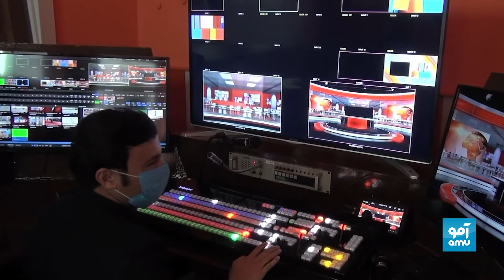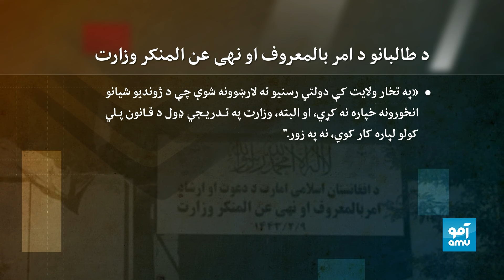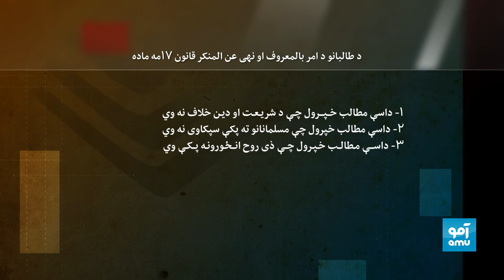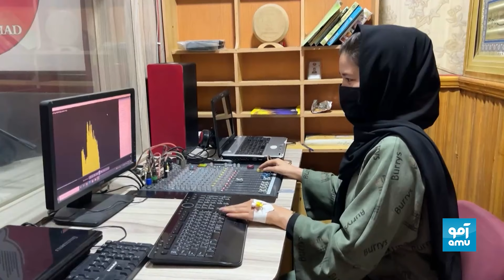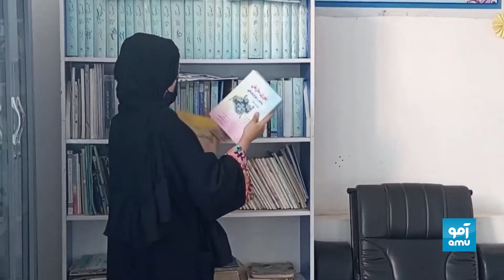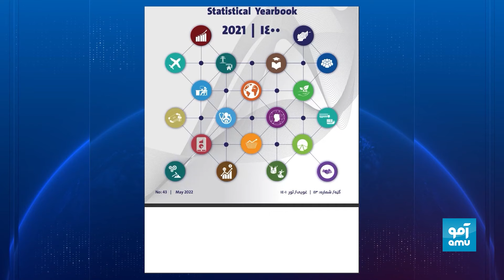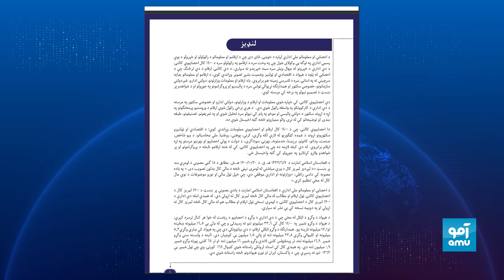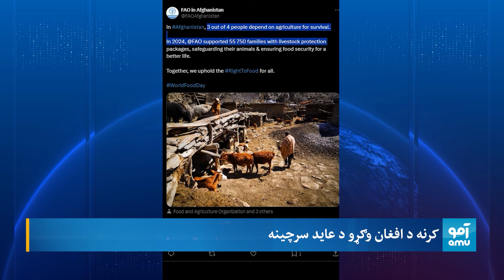Amu 10pm News 20 October 2024 / د ۱۴۰۳ د تلې ۲۹ - د ۱۰ بجو خبرونه